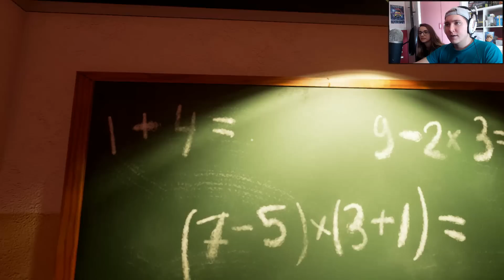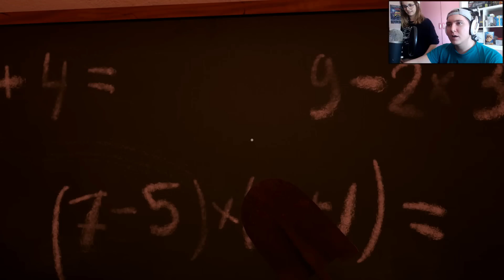¡EL FINAL SECRETO! HELLO NEIGHBOR | GAMEPLAY ESPAÑOL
¡Hoy jugamos a Hello Neighbor! un juego en el que tenemos que infiltrarnos en casa de nuestro vecino, un asesino que guarda grandes secretos por descubrir en su casa. Muchos de ellos dan escalofríos! D: